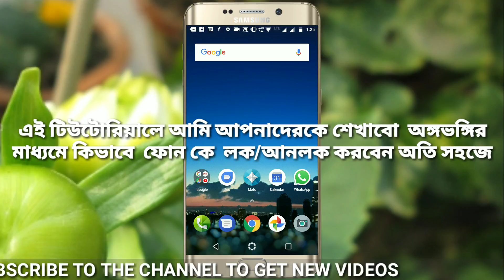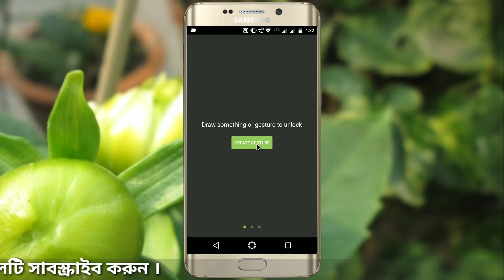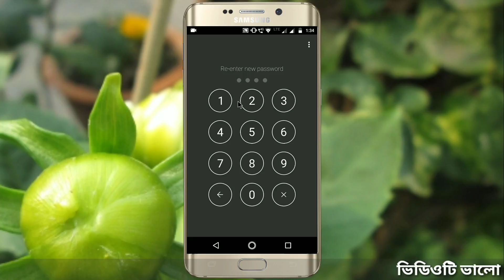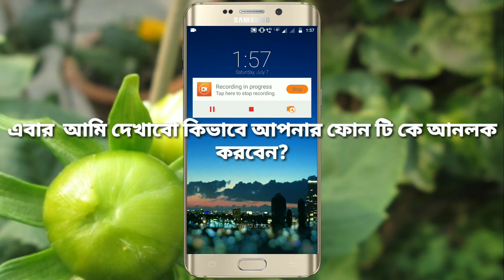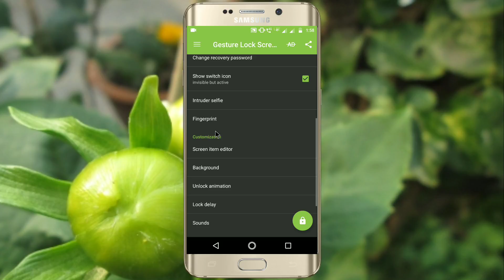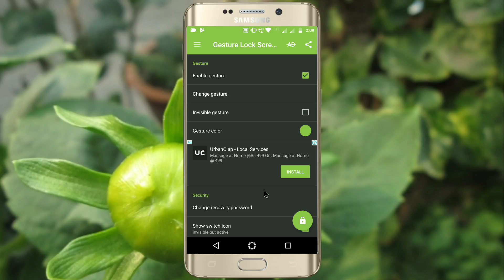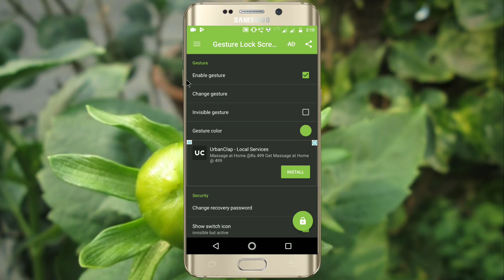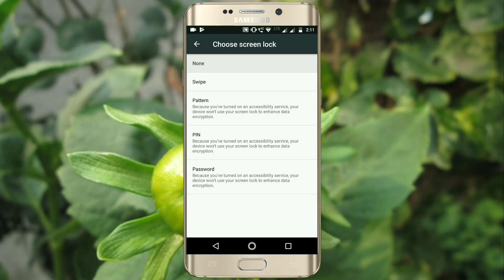WITH THE GESTURE, REMOVE THE PHONE LOCK ||অঙ্গভঙ্গির মাধ্যমে ফোনের লক খুলে ফেলুন অতি সহজে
WITH THE GESTURE, REMOVE THE PHONE LOCK ||অঙ্গভঙ্গির মাধ্যমে ফোনের লক খুলে ফেলুন অতি সহজে || By Learning Tutorials

অঙ্গভঙ্গির মাধ্যমে ফোনের লক খুলে ফেলুন অতি সহজে ||
WITH THE GESTURE, REMOVE THE PHONE LOCK VERY EASILY ||

About :Learning Tutorials is a YouTube channel where you will find technological videos for Android Mobile and Computer,Educational tips and others technological videos.

আরো অন্যান্য টিউটোরিয়াল দেখতে নিচে লিংক গুলি অনুসরণ করুন

YouTube থেকে  যেকোনো ভিডিও কে সফটওয়্যার ছাড়াই সরাসরি আপনার ফোনের স্টোরেজ এ ডাউনলোড করুন  ১ মিনিটে =

মোবাইলের এর স্ক্রিন থেকে যে রশ্মি বের হয় ওই রশ্মি থেকে নিজের চোখ কে কিভাবে রক্ষা করবেন তা জানতে হলে এই লিংক এ ক্লিক করুন =